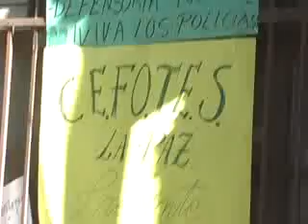MY. VARGAS AFIRMA NO TENER TEMOR ANTE PROCESOS INICIADOS POR EL MOTÍN POLICIAL